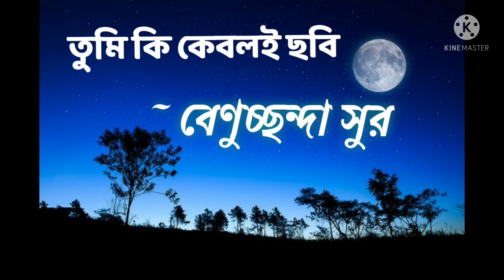TUMI KI KEBOLI CHHOBI II BENUCHHANDA SUR II RABINDRASANGEET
"TUMI KI KEBOLI CHHOBI..."  was written on 20th October, 1914 at Allahabad and the melody was composed in December, 1931.
Parjaay: Bichitro   Taal: Kaharwa   Raag: Kanara                                                                      Swarabitan: 30   Notation by: Dinendranath Tagore

Song - Tumi ki keboli chhobi
Lyrics and composition - Rabindranath Tagore
Artist - Benuchhanda Sur
Recording, programming, mixing, mastering by - Agnivo Banerjee (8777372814)
Recorded at - Agnibha Banerjee Productions studio
Label - Agnibha Banerjee Productions